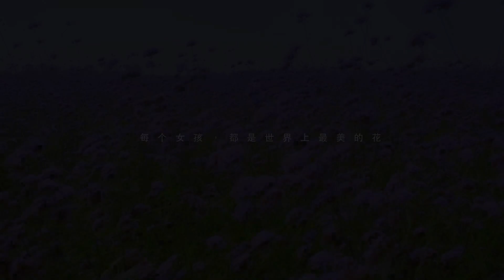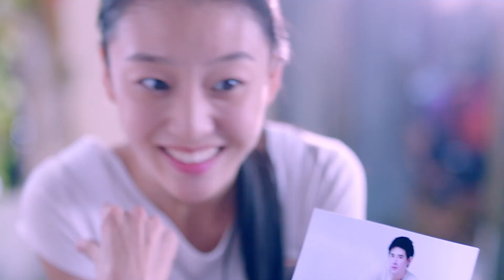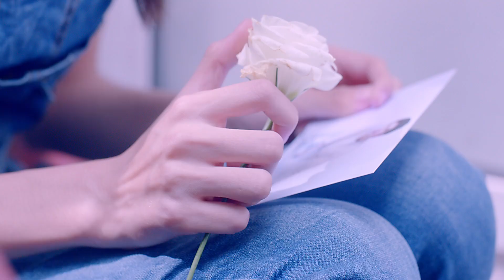世界上最美的花 - 水木年华【官方MV】